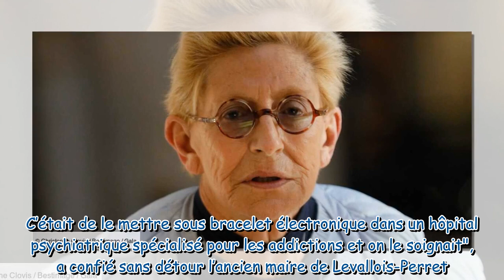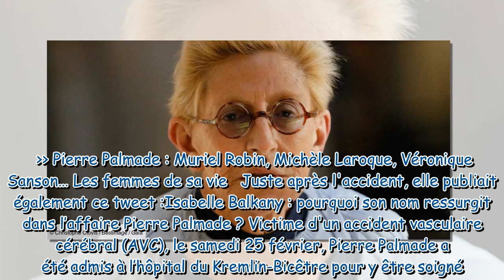“Il faut le soigner !” : Isabelle Balkany enfonce le clou sur Pierre Palmade